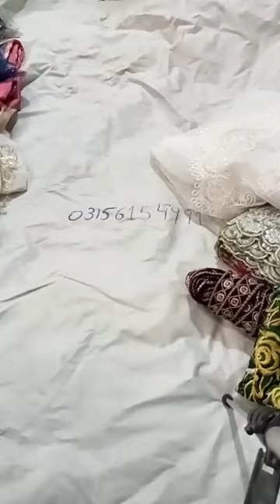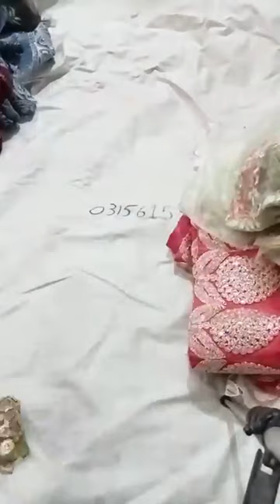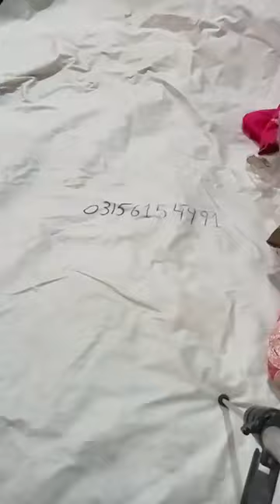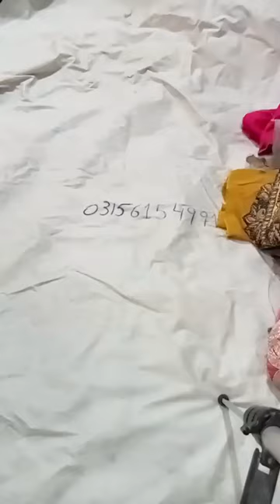Branded patches stok available. sharing my video to ur family friends.